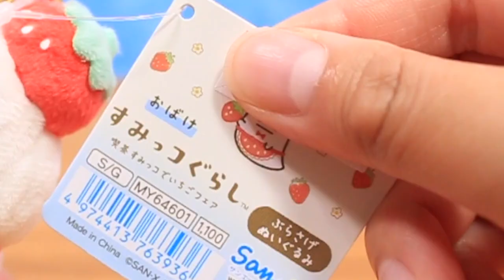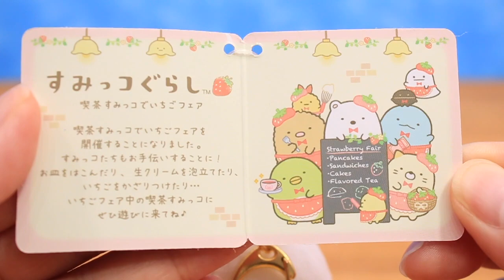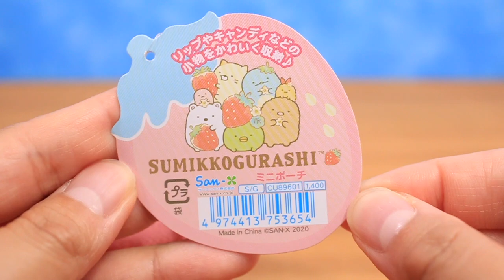早い者勝ち!?イオンセールですみっコぐらしのグッズが大幅値下げされていました☆購入品紹介 fromegg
イオンですみっこぐらしなどの一部商品がセール価格になっていたので買ってきました♪
昔の商品かと思いきや、全て今年発売された商品だったので、
欲しかったものをお得にゲットできました〜(*´∇｀*)